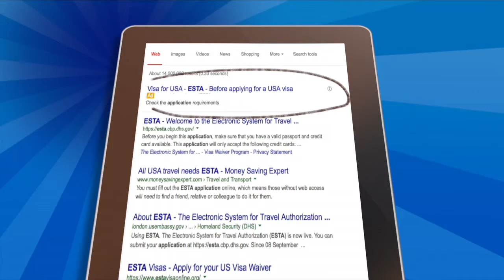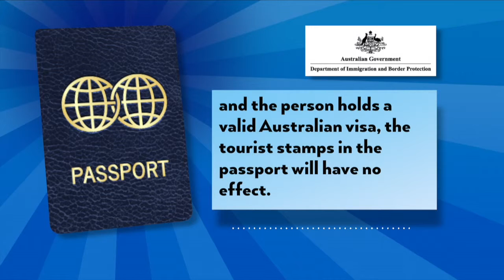GURU JUNE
This video is about GURU JUNE